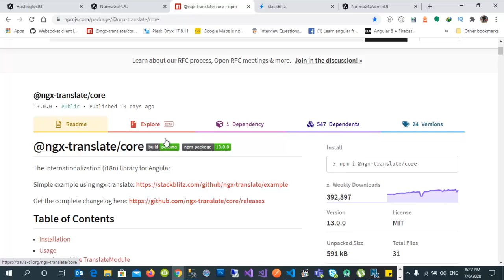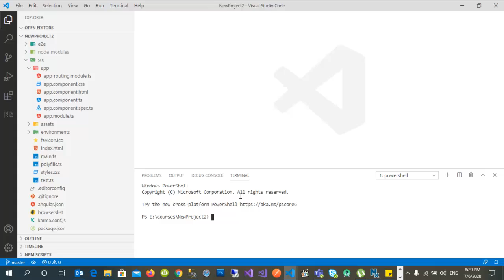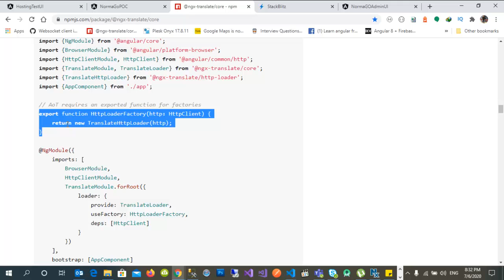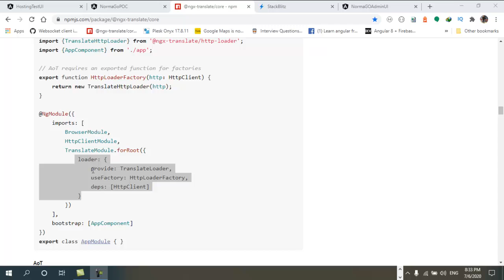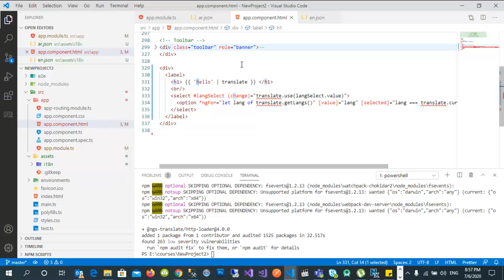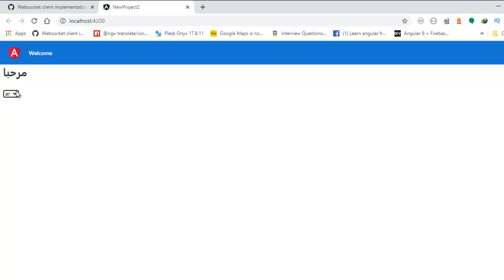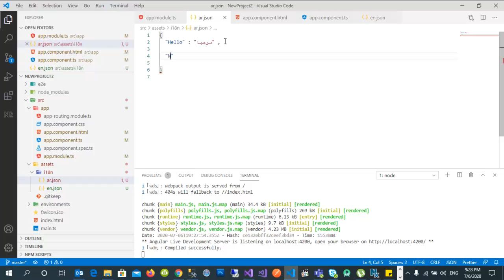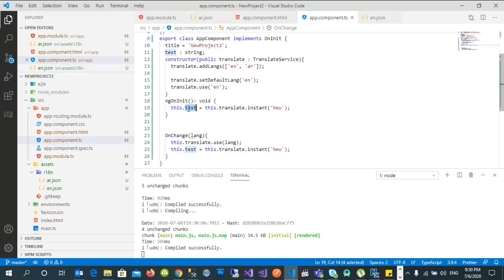09 - How To make Translate in Angular